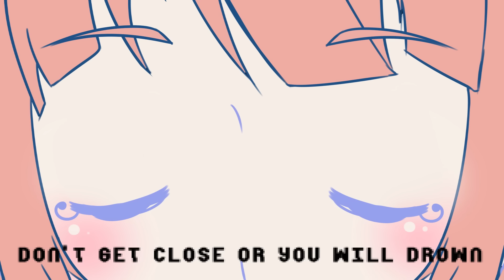【Vocaloid Original】Last of Me【Megurine Luka V4X】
Wring my neck I won't feel a thing

Sometimes the image we present of ourselves is nowhere near the truth.

I posted this song a month in advance there! It's a good place to go for a sneak peak at future songs!